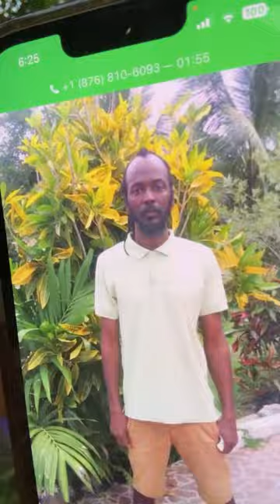BLOG BOSS JA is live Some man are Users plus Singles seeking